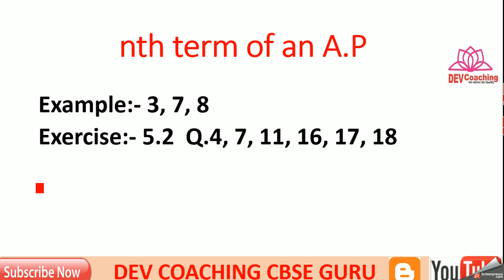Ch-5 Arithmetic progression || Important questions || Marks || Theorem || Example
Best Writing Pad
Best Mic
Best Laptop